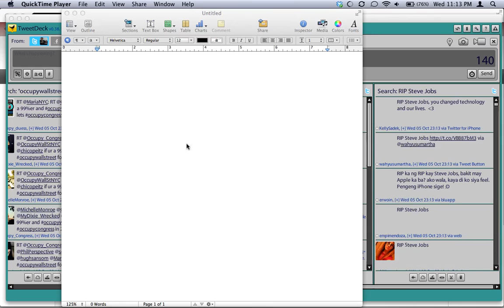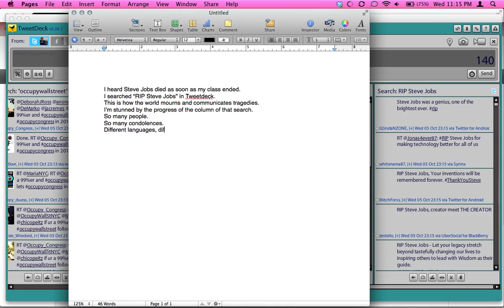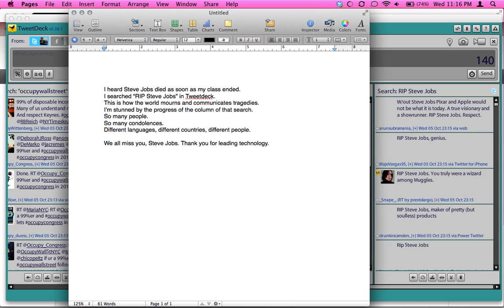RIP Steve Jobs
I was looking at my search in Tweetdeck and how quickly it flooded by. Steve left such an impact on this earth.